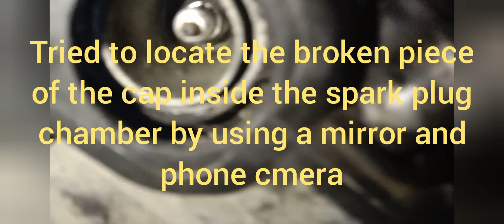local voyager's bajaj re fi maintenance chores